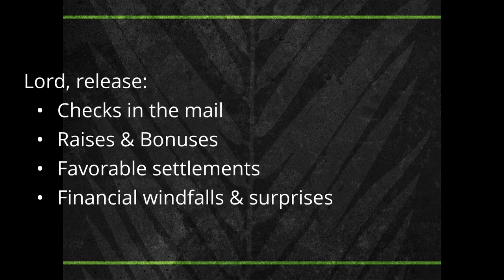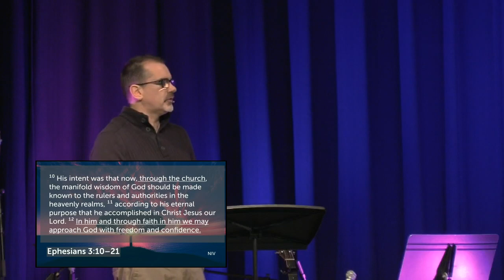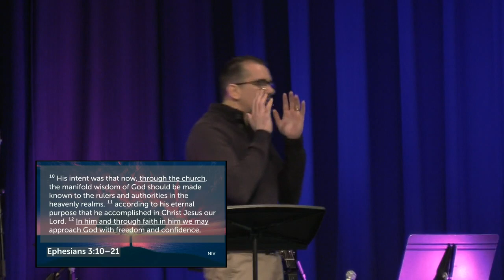James Colgan - Hope in a Glorious Church - Jan 5th 2019